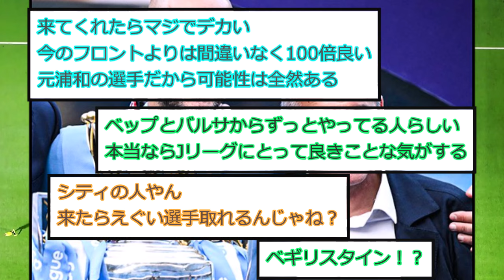【速報】浦和レッズさん、マンチェスターシティの超大物を電撃補強へ！！！